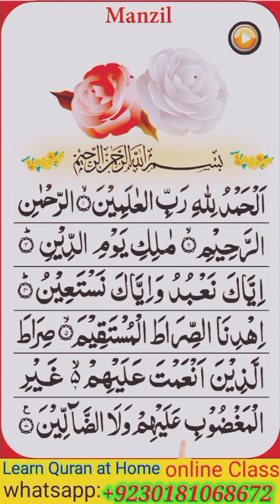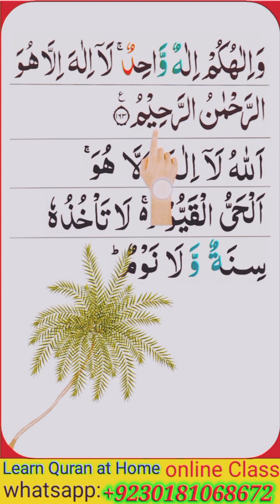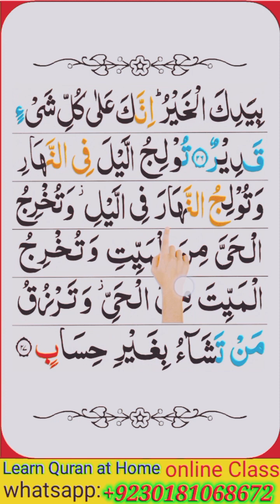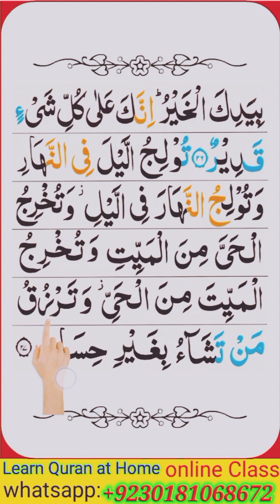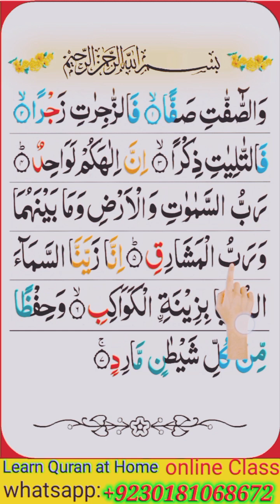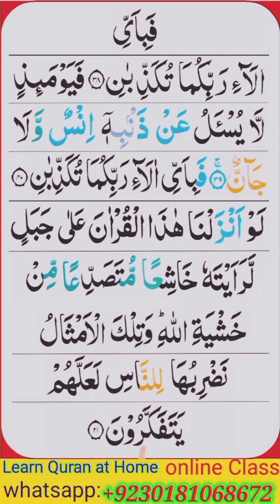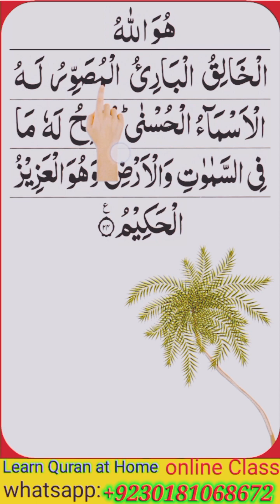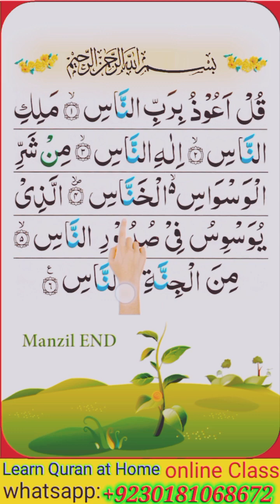Manzil dua منزل Ep 68 { manzil protection from black magic} ruqyah for protection Learn Home Quran